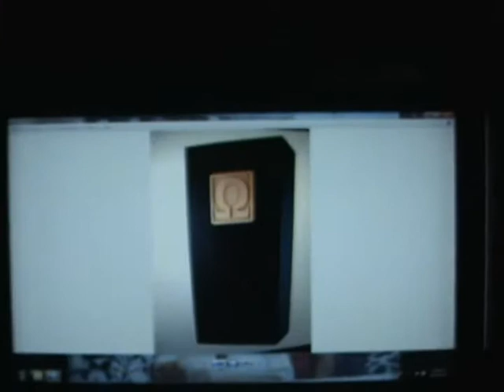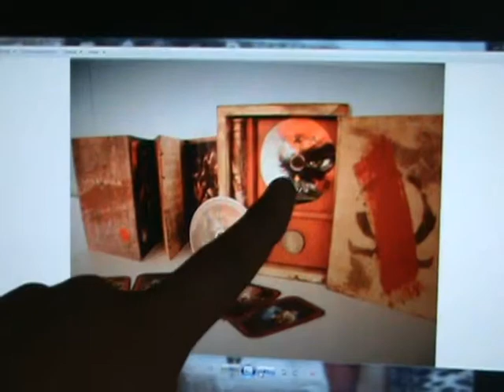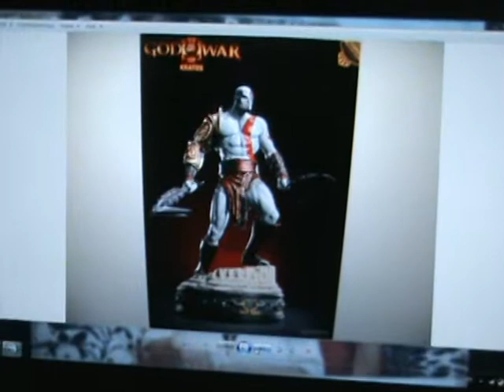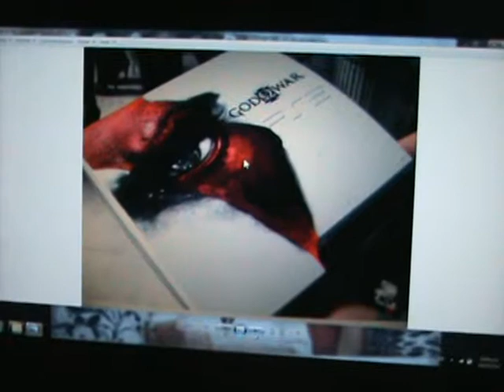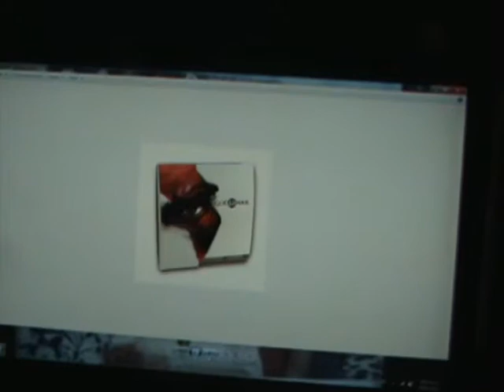God of war los articulos más raros (The most rare item´s of god of war) Part 3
Este video es para los fans de god of war, en el cual veran los articulos más raros y caros de MUNDO de esta espectacular franquicia, espero lo disfrunten y comenten.